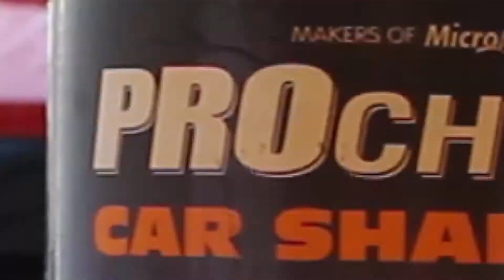MICROTEX - CAR CARE SOLUTIONS | THE DETAILER'S DEPOT | ADZ GARAGE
Checkout and Watch our Prochoice and Microtex products at work in giving this stunning ‼️Jeep Gladiator‼️ with a foamy , grimeless and glossy afterwash that bystanders will surely headturn‼️

Circumferential Rd, Cabanatuan City (Inside Lamarang Restaurant)
Waze: Adz Garage